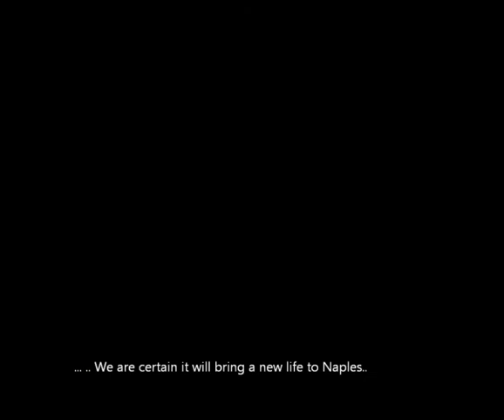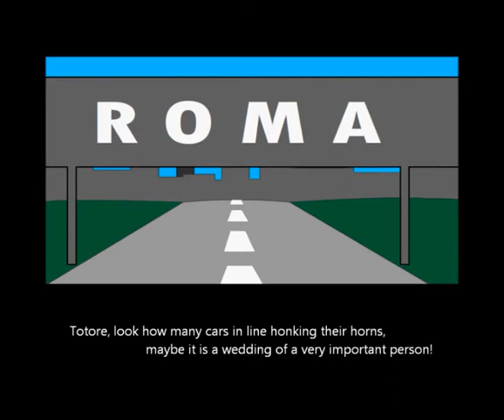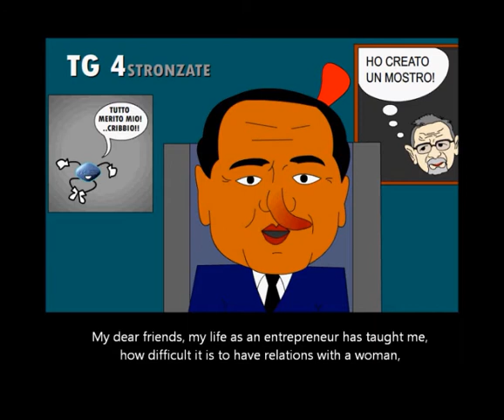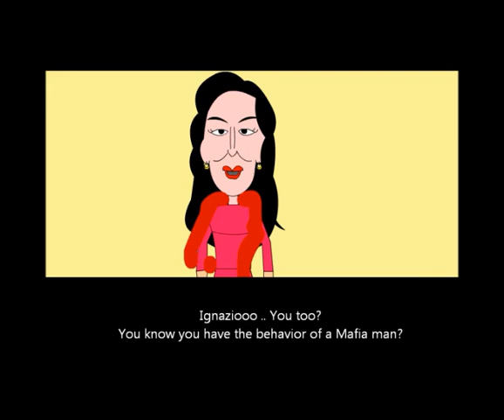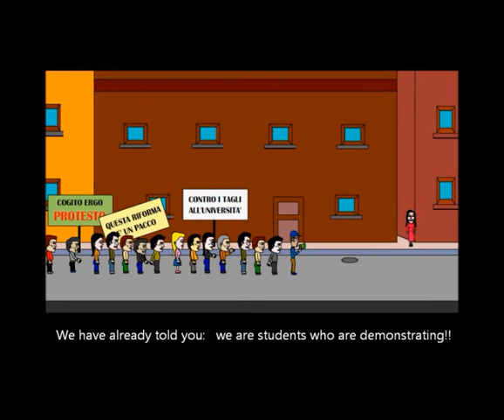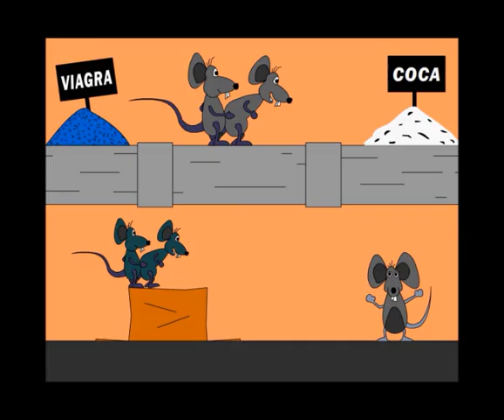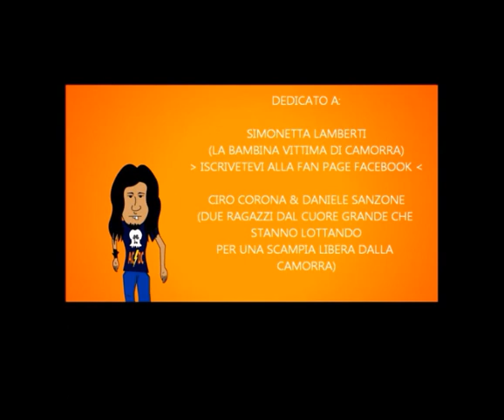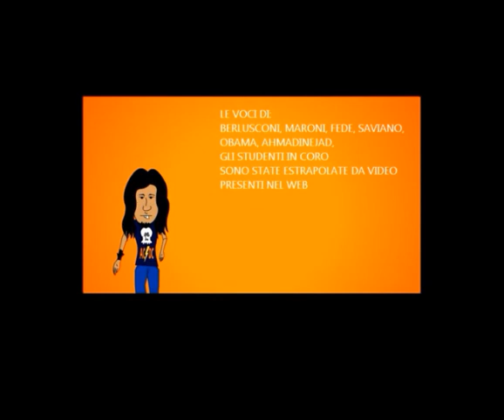THE ITALIAN SATIRICAL GUNSHOT (CE N'E' X TUTTI)